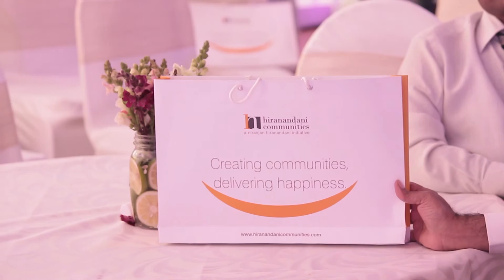Panvel Launch Second Cut